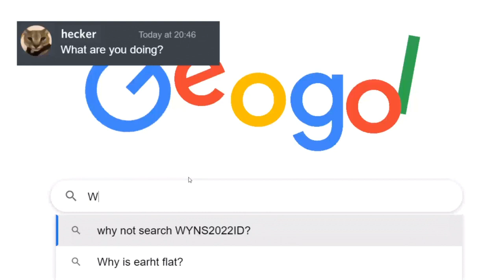WYNS2022ID - don't try this at home! Beluga Game Trailer!!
This is a first look of the game you can play on itch for free.

Wishlist my up coming horror game on steam!

wyns2022id